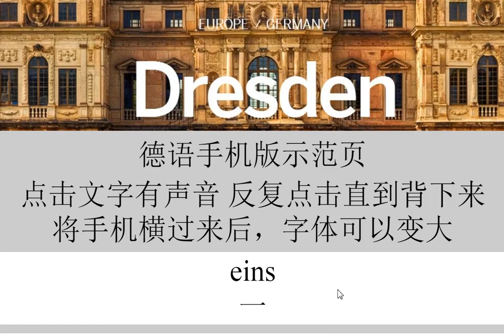零基础学习德语，保证一分钟学会德语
在线学习德语- 借助简单有趣的内容高效学外语. ... 你可以将练习发送给母语使用者，还可以帮助那些正在学习你的母语的用户。 离线模式- 不需要互联网连接也可以学习。